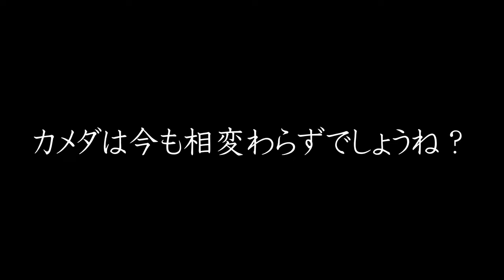【妄想配役】『砂の器』を令和5年(2023年)の俳優でキャスティングしてみた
何度も映像化されている、松本清張先生の不朽の名作ですね。
正直、推理パートは「んなアホな」みたいなツッコミどころ満載ですが、
それを補って余りある引き込まれるストーリーです。

僕がこの作品を初めて見たのは2004年の中居正広版です、リアタイではなく後年になってからです。
そこから仲代版、映画版、田中版、玉木版と広げて視聴していきました。
高松版と東山版も見たいのですが、あいにくソフト化されていません。
そもそも映像が残っていない高松版はともかく、
東山版はなぜソフト化も再放送もされないのでしょうか。
視聴した方のレビューによると、前述のガバガバな推理パートの穴を
上手く補っているとのことで。(「紙吹雪の女」のくだりとか)
見たい～。

【この動画に登場する出演者】(五十音順・敬称略)
井上肇、内野聖陽、奥貫薫、岸部一徳、桜井ユキ、笹本玲奈、佐藤夕美子、高柳葉子、
武田鉄矢、ディーン・フジオカ、寺尾聰、中丸新将、中村久美、古川雄大、水橋研二、
光石研、山崎育三郎、山田裕貴、吉見一豊、蓮佛美沙子、若林豪　（以上 計21名）